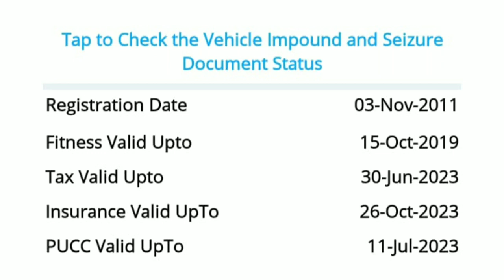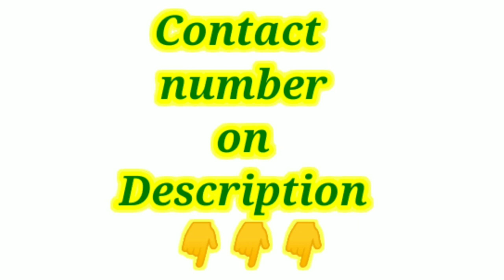MAHINDRA Xylo for sales💥 | single | usedcars | usedcarsforsale | cheapprice | @Motorzone_360°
Used vehicle for sales | cheapest price | Used vehicle for sales in Tamilnadu | @Motorzone_360°

Used Cars For Sale In Salem Used Cars In Salem

Used Cars For Sale In Madurai Used Cars in Madurai